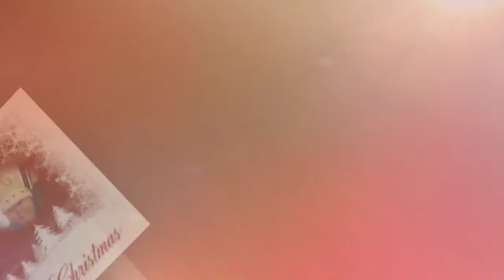Happy Valentine's Babe